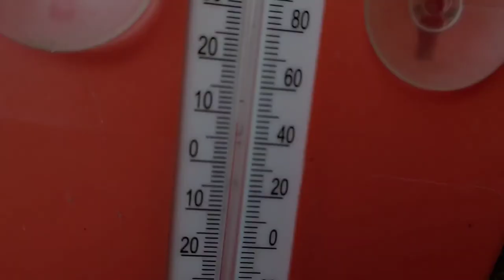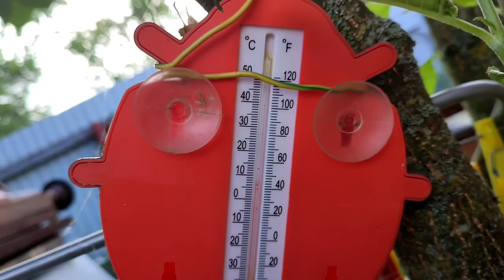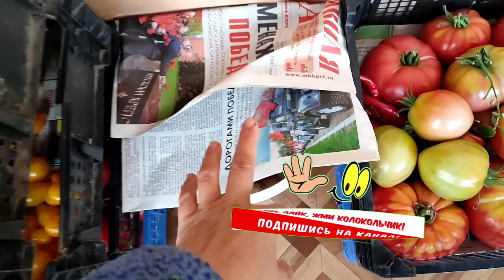VLOG:Лето закончилось, а работы еще много#сад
Приветствую вас на моем канале!
Я желаю всем крепкого здоровья,успехов всегда и во всем и всего самого наилучшего!
 Если есть желание и возможность помочь НА МЕЧТУ(построить дом,точнее ДОСТРОИТЬ) вот карта ВТБ банка:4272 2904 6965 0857
Уже подписаны?  Включите  колокольчик 🔔 чтобы получать оповещения о новых видео!
Буду рада и благодарна,если вы ПОДЕЛИТЕСЬ ЭТИМ ВИДЕО С ДРУЗЬЯМИ в соц. сетях + видео сохранится у вас на странице!
Друзья, если вам понравилось видео - вы можете помочь каналу  ОЦЕНИТЕ ВИДЕО!
 Это приятно для меня и важно для развития канала! НАПИШИТЕ КОММЕНТАРИЙ или задайте вопрос - я обязательно отвечу!

 Спасибо за уделенное внимание! С наилучшими пожеланиями, Натали
 дом и сад ,дом и сад у Натали, кулинария,готовимдома,кот сад и огород,сделай сам, хобби,дача,цветы,домашние животные, shorts, shorts of youtube, youtube shorts,youtube video